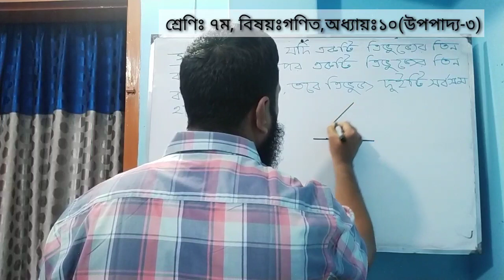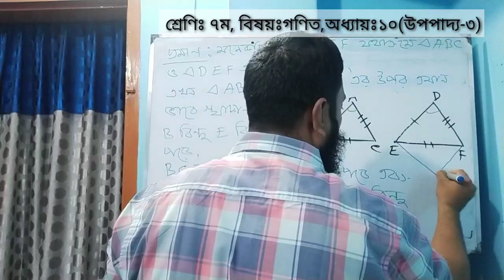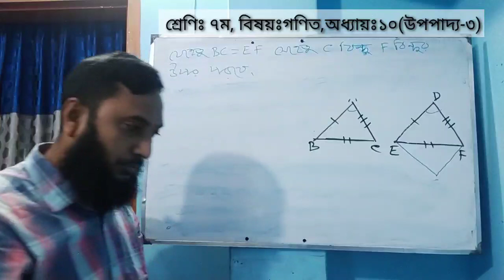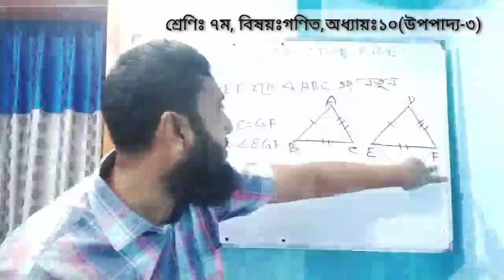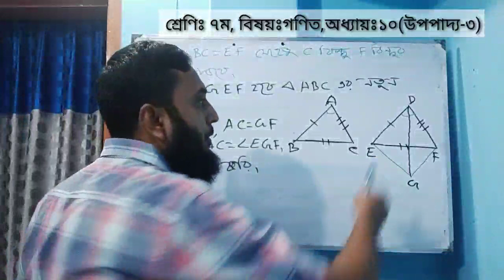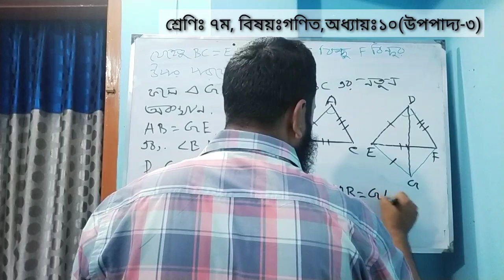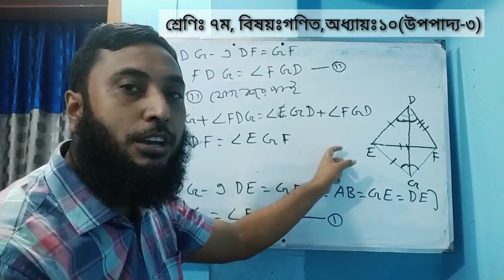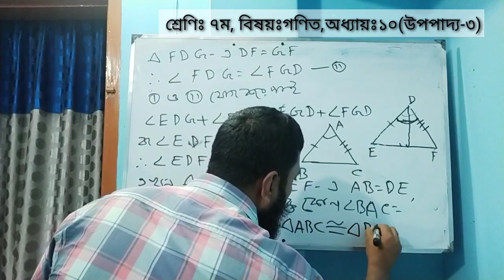শ্রেণিঃ ৭ম, বিষয়ঃ গণিত,অধ্যায়ঃ১০(উপপাদ্য-৩)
উপপাদ্য-৩ঃ যদি একটি ত্রিভুজের তিন বাহু যথাক্রমে অপর একটি ত্রিভুজের তিন বাহুর সমান হয়,৷ তবে ত্রিভুজ দুইটি সর্বসম হবে৷ প্রমাণ কর।